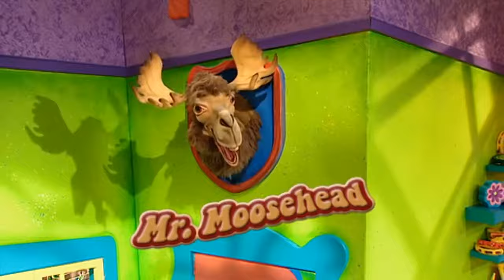Every Doodlebops Theme & Dub Variations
Enjoy 24 minutes of spanish season 3 😻